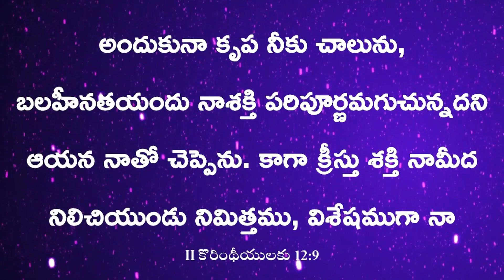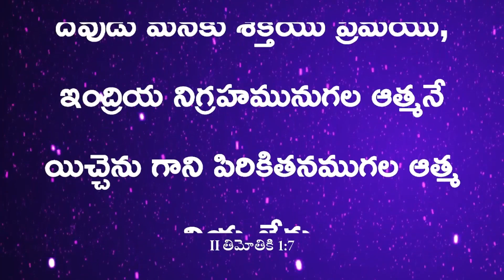10th EXAMS STUDENTS ATTENTION - Message by Dr. Nirmala Raj, @ABHIMINISTRIES Vizag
Also Follow us in other YouTube Channel